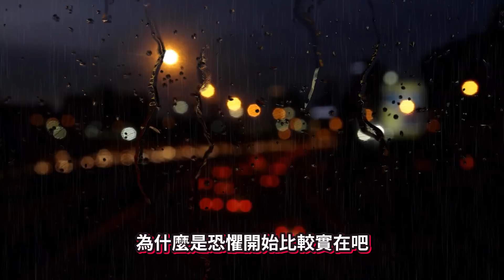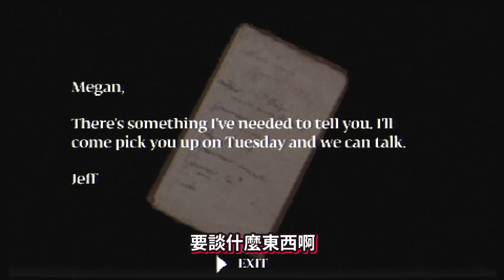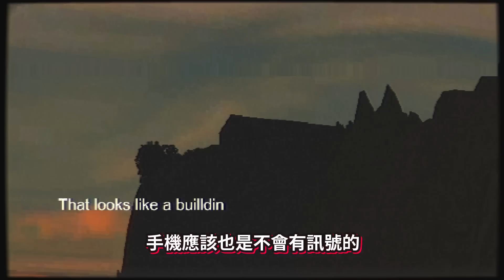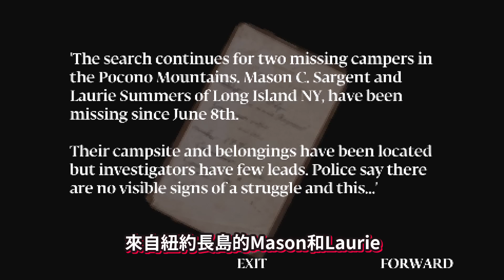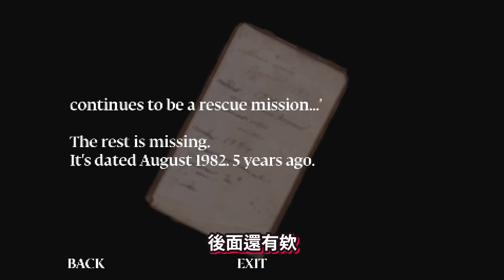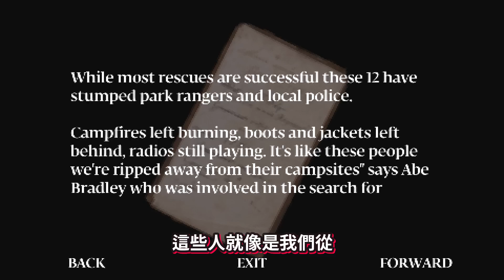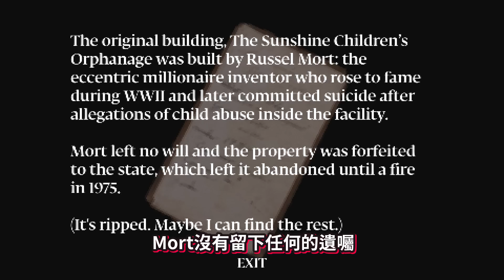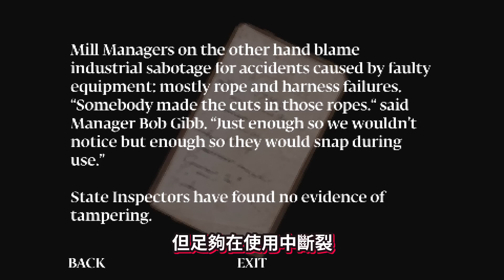(*試玩版)全結局! 這遊戲恐怖到我想關遊戲… [Power Drill Massacre](全字幕)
💕喜歡我的影片！歡迎【訂閱】跟【點個喜歡】喔💕

➤➤➤➤相關連結➤➤➤➤
Power Drill Massacre

🚫未經允許，請勿轉載影片🚫